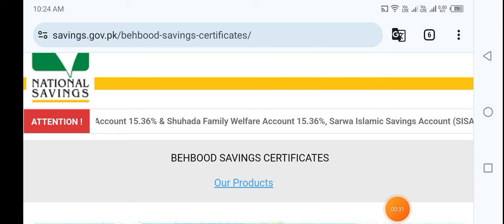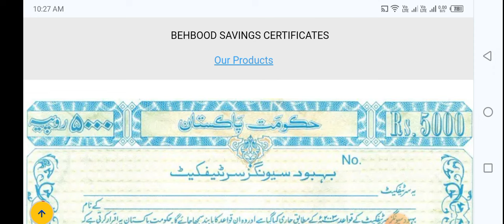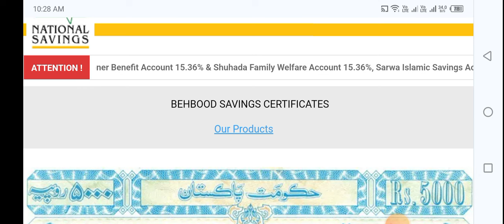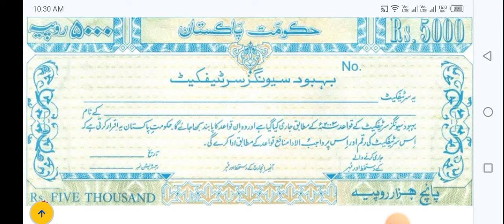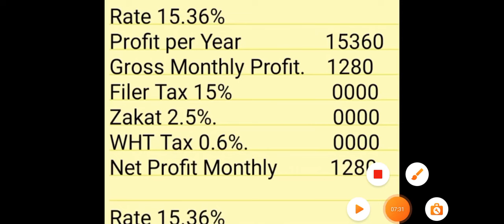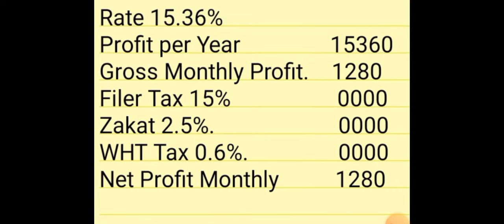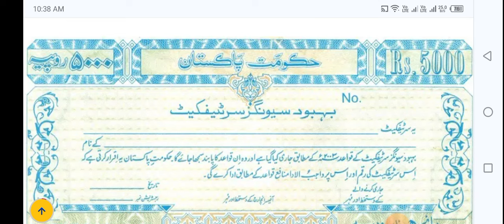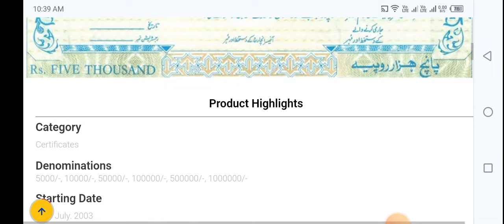Behbood saving certificates Latest update| Behbood saving certificate new profit rate| Compound Pro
behbood saving certificate latest profit rate update
behbood saving certificate
national saving latest profit rate
behbood savings certificate profit rates 2023